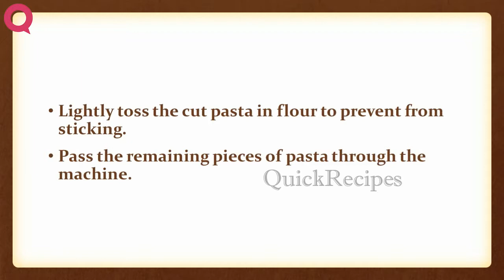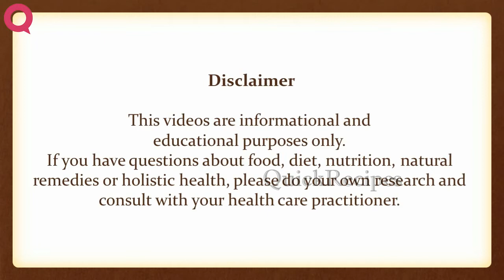Fresh Pasta | EASY TO LEARN | QUICK RECIPES